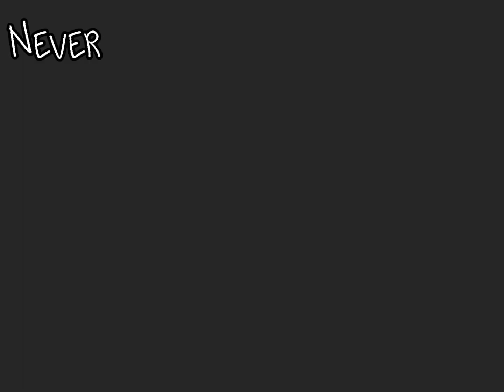“Mile Magnificent” (W.I.P) Metal Sonic animatic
MY BOOYY
MY SOOONNNNNN!!

I love him so so so much y’all don’t understand…